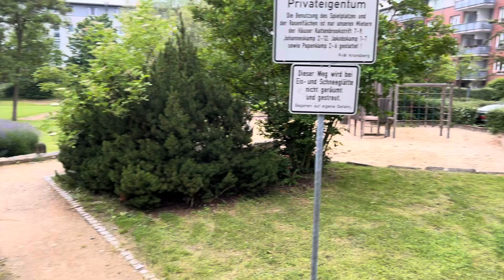Дворы в Германии .